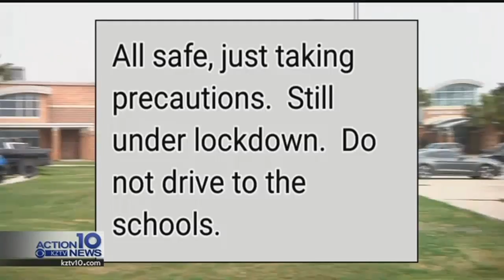Bishop CISD lockdown lifted